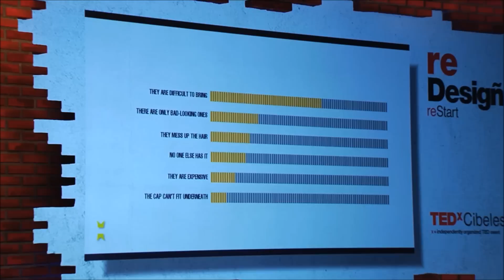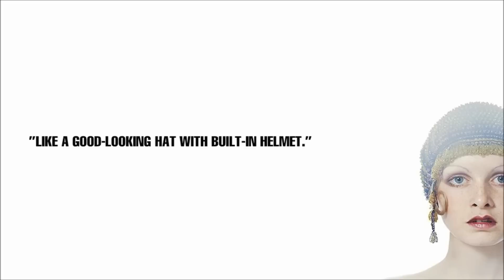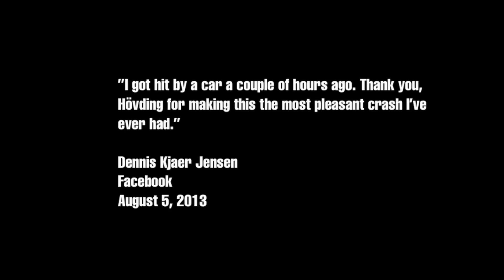The invisible helmet: Anna Haupt y Terese Alstin at TEDxCibeles